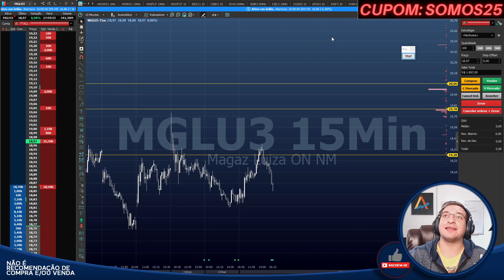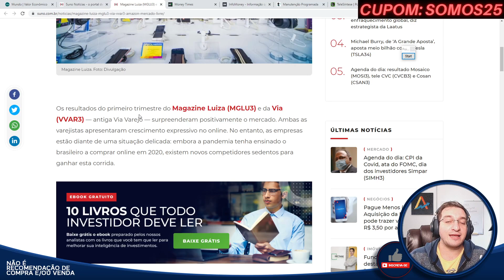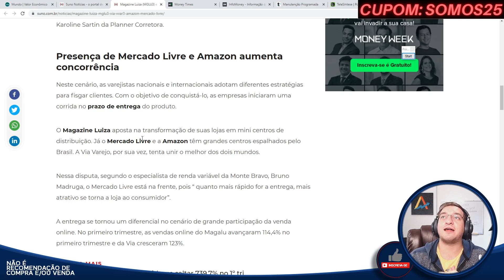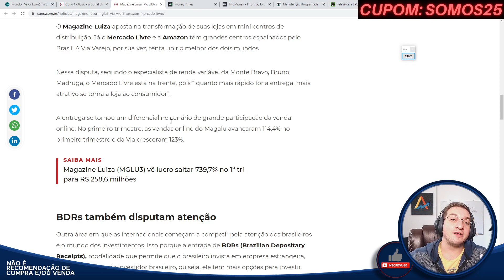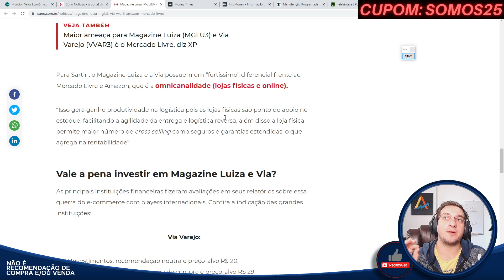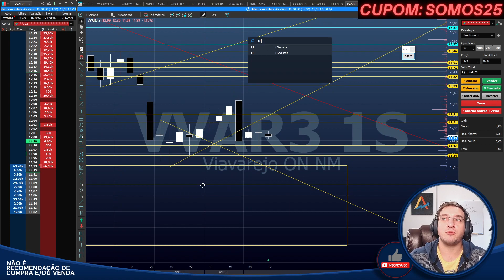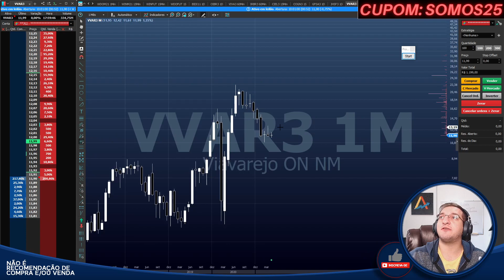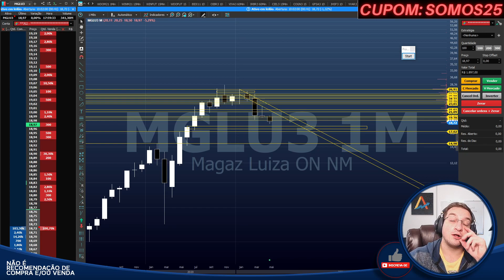O SEGREDO do Varejo - Magalu (MGLU3) e Via (VVAR3) - COMPETIÇÃO!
Caixa Postal: 76586
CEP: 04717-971